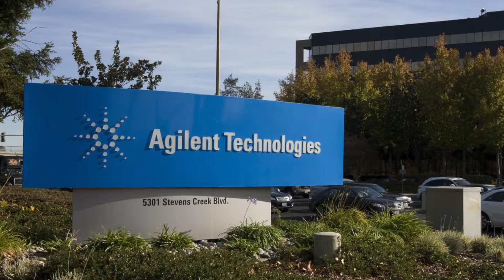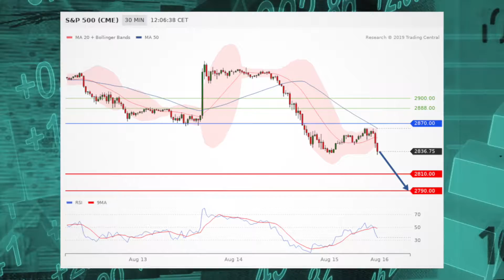Futures slide, Asia mixed, SP500 in focus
One-day after seeing a massive selloff, stocks are set to see another mixed start to the trading session. Meanwhile, Asia is mixed and the SP500 is in focus.